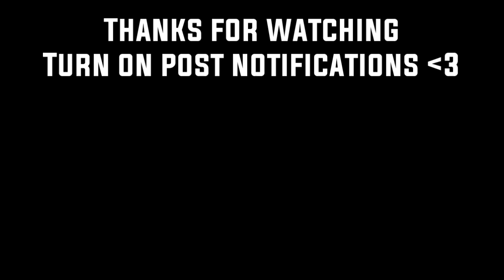The Best Controller Player You'll Ever Witness..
Hey im Vexoh, if youre new to my channel, make sure to turn on my post notifications and stay active on my channel :)
Song: ski mask type beat “drum”